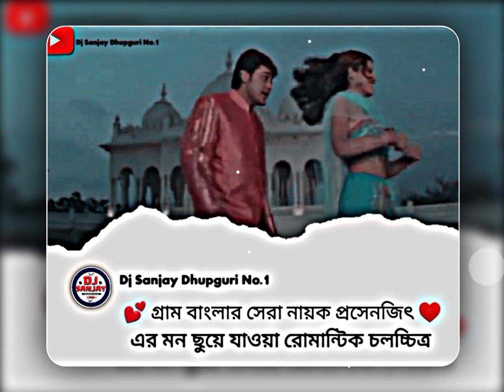Tomake Prothom Dekhei💕 || 4K HD Status ( DADAR ADESH ) Bengali Love Status || Prosenjit & Anu♥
TAG -

তোমাকে প্রথম দেখেই এতো ভালো লেগেছে  সেই ভালোলাগায় মনটা প্রেমে পড়েছে  তোমাকে প্রথম দেখেই এতো ভালো লেগেছে  সেই ভালোলাগায় মনটা প্রেমে পড়েছে  সেই প্রথম ভালোবাসায় ছোয়াতে জীবন আমার  সেই প্রথম ভালোবাসায় ছোয়াতে জীবন আমার  সাত রঙা রামধনু হয়ে উঠেছে  তোমাকে প্রথম দেখেই এতো ভালো লেগেছে  সেই ভালোলাগায় মনটা প্রেমে পড়েছে  মনে মনে আনমনা সেই তো শুরু যে তোমার  চুপি চুপি চোখে চোখে সেই শুরু স্বপ্ন দেখার  মনে মনে আনমনা সেই তো শুরু যে তোমার  চুপি চুপি চোখে চোখে সেই শুরু স্বপ্ন দেখার  আমি যে আসবো কাছে যে কথা বলার আছে  আমি যে আসবো কাছে যে কথা বলার আছে  সেই থেকে মন শুধু দিন গুনেছে  তোমাকে প্রথম দেখেই এতো ভালো লেগেছে  সেই ভালোলাগায় মনটা প্রেমে পড়েছে  ধীরে ধীরে অন্তরে মেলা মেশা শুধু দুজনার  আনমনে গুঞ্জনে ও এলো দিন কাছেতে আসার  ধীরে ধীরে অন্তরে মেলা মেশা শুধু দুজনার  আনমনে গুঞ্জনে এলো দিন কাছেতে আসার  ফাগুনের এই মেলাতে অজানায় ভেসে যেতে  ফাগুনের এই মেলাতে অজানায় ভেসে যেতে  কোনো বাধা নেই আর মন বলেছে  তোমাকে প্রথম দেখেই এতো ভালো লেগেছে  সেই ভালোলাগায় মনটা প্রেমে পড়েছে  সেই প্রথম ভালোবাসায় ছোয়াতে জীবন আমার  সেই প্রথম ভালোবাসায় ছোয়াতে জীবন আমার  সাত রঙা রামধনু হয়ে উঠেছে  তোমাকে প্রথম দেখেই এতো ভালো লেগেছে  সেই ভালোলাগায় মনটা প্রেমে পড়েছে

               ♥ THANK FOR WOACHING ♥